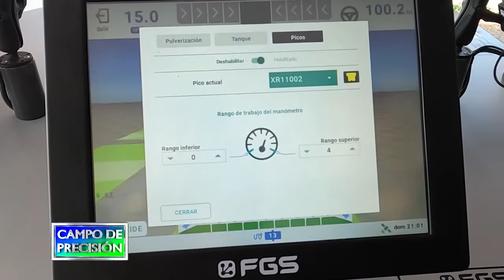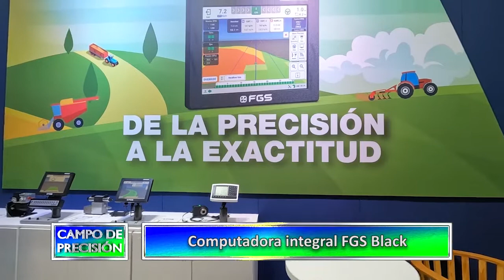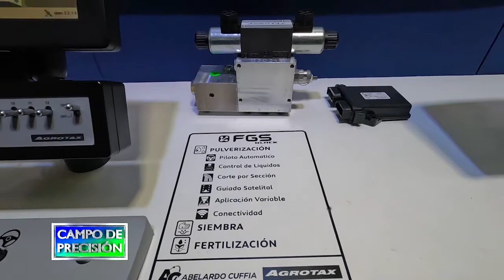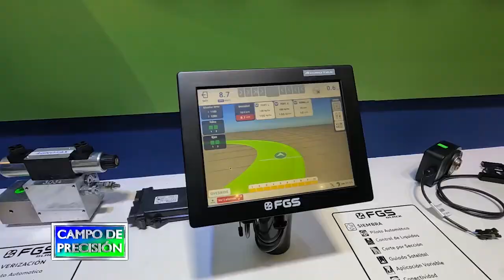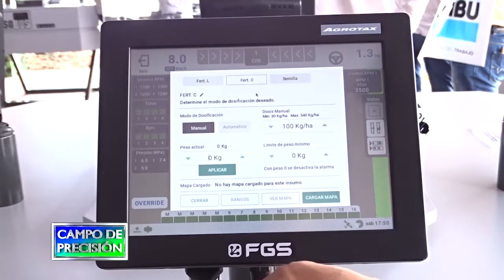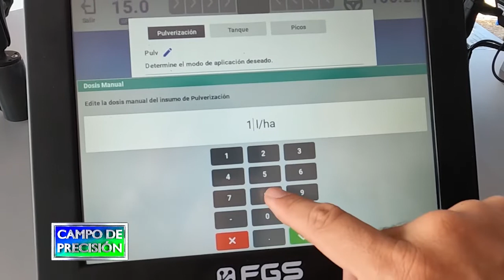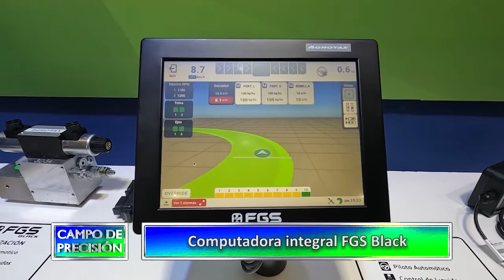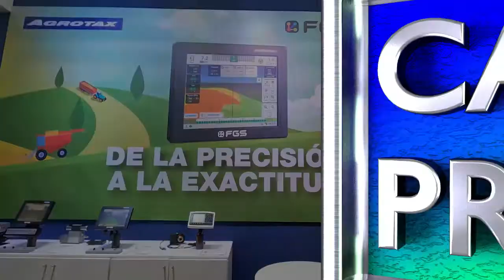P750B2 – Computadora integral FGS Black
Computadora integral FGS Black

Sebastián Olivera
Departamento comercial – Abelardo Cuffia

Continuando nuestra cobertura de la exposición Rural, estuvimos en el estand de los amigos de Abelardo Cuffia, que como siempre presentaban todas sus soluciones de agricultura de precisión de la mano de su computadora integral FGS Black.

Con ellos nos interiorizamos de las novedades que incorpora esta computadora en sus funcionalidades, que posibilita el control total de la pulverización, además de la función de autocalibración, sumamente útil para el control de dosis en fertilizadoras, a través de una balanza.